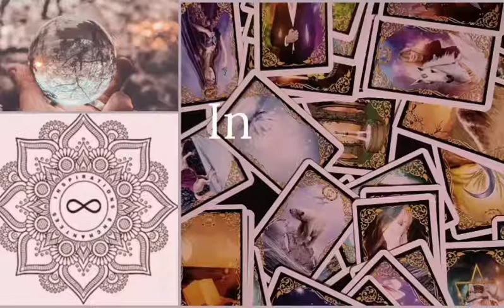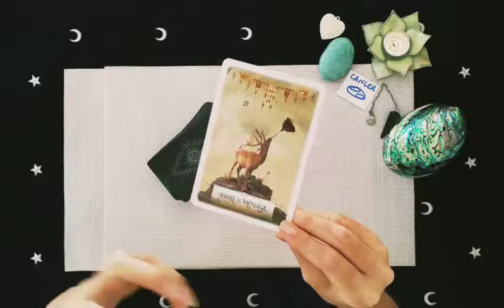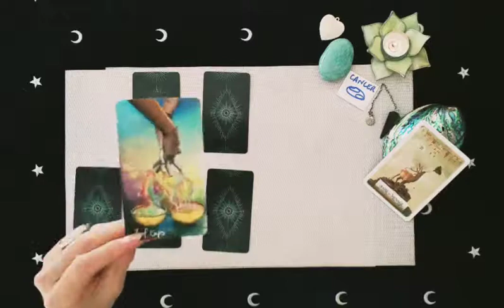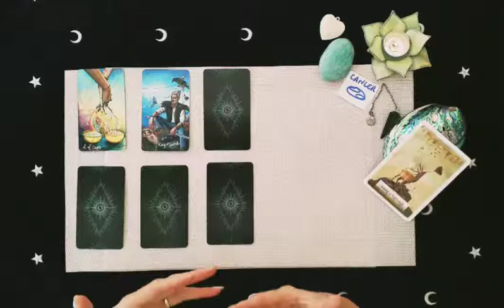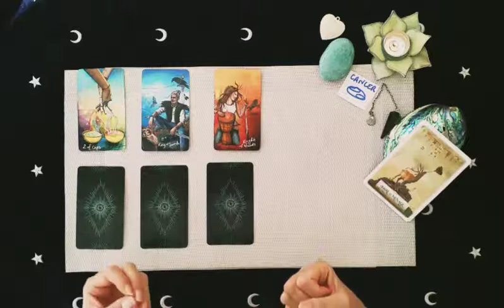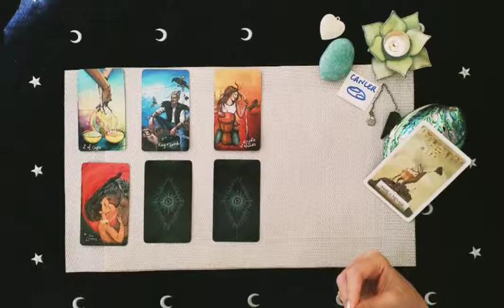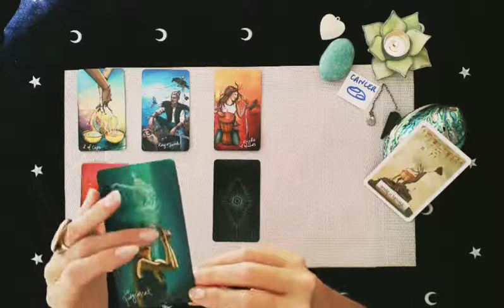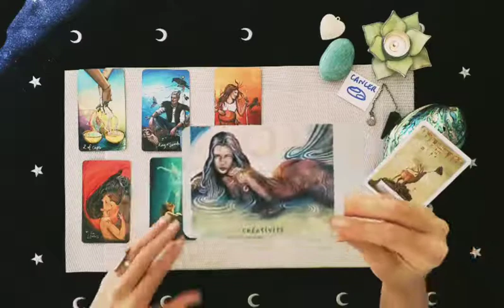Cancer Novembre 2020 - Soyez créatif !